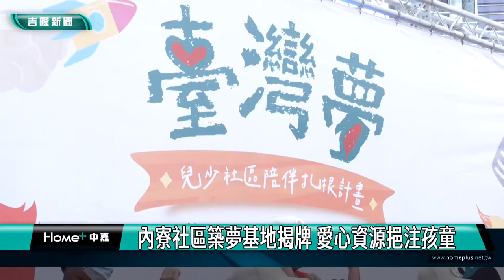中信｜築夢基地｜內寮社區築夢基地揭牌 愛心資源挹注孩童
(中嘉新聞記者黃紹銘/基隆採訪報導) 為了提供社區孩子更好的成長環境，基隆市安樂區內寮社區發展協會與中國信託慈善基金會合作打造「內寮社區築夢基地」，正式舉行揭牌儀式，副市長林永發與中信慈善基金會董事長辜仲諒及立委蔡適應等人共同主持，希望給予孩子放學後的陪伴照顧。